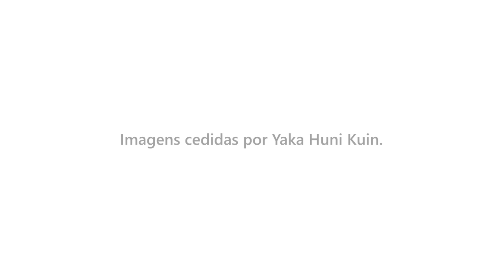Cheia no Acre já atinge 17 dos 22 municípios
A cheia no Acre já atinge 17 dos 22 municípios, deixando mais de 8,5 mil desalojados e quase 6 mil desabrigados.

As chuvas, que ainda não cessaram, atingem de forma mais intensa as populações periféricas, inclusive os povos indígenas.

Imagens cedidas por Yaka Huni Kuin.